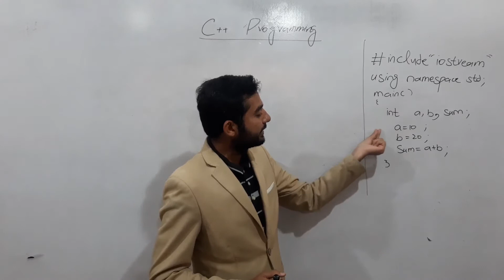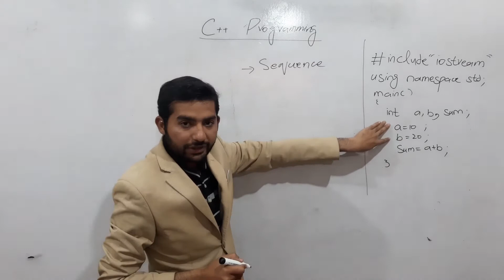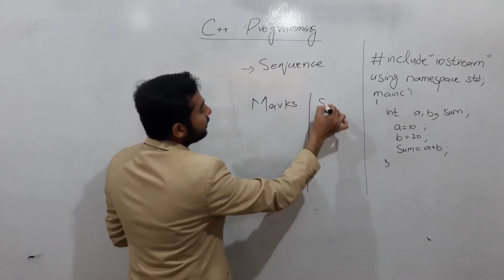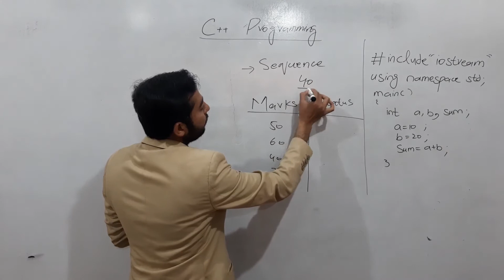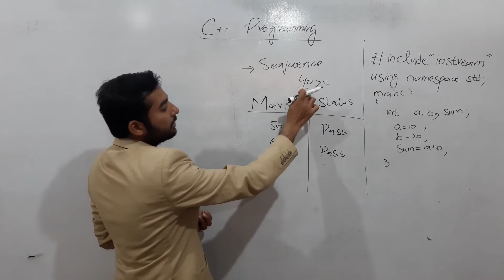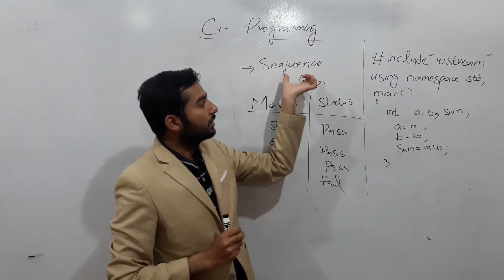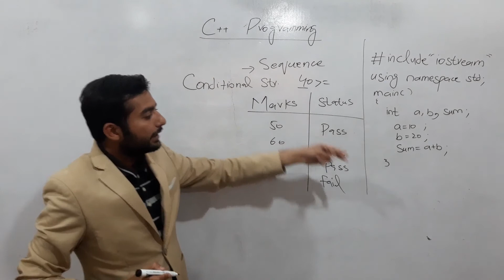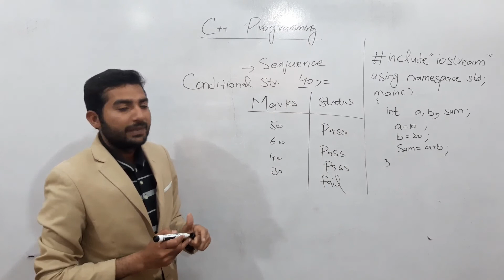Lec#13 What is Conditional Structure in C++ Programming | C++ Tutorial in Urdu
What is Conditional Structure in C++ Programming?
In this lecture we will discuss the use of conditional structure in C++ programming. There are following types of conditional structure:
if statement
if-else statement
if else-if statement
switch statement
Conditional Operator

In the following series we are going to start new lecture series on how to learn learn c++ programming in urdu. Here you can find c++ programming in urdu full course, c++ programming exercises, c++ programming exercises for beginners, c++ practical programming exercises, c++ practice exercises, c++ advanced exercises, object oriented programming in c++ for beginners, object oriented programming in c++ by robert lafore, principles of object oriented programming in c++ and much more. My aim is to spread Computer Science knowledge everywhere and here we are discussing C++ tutorial in Urdu.